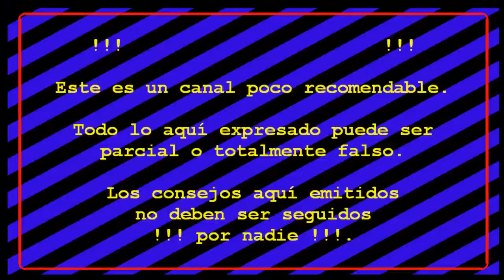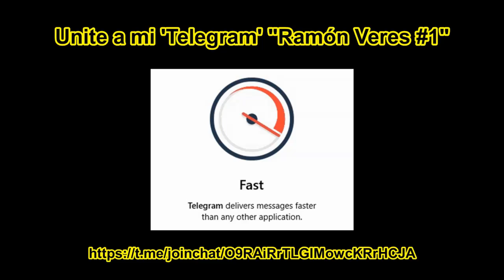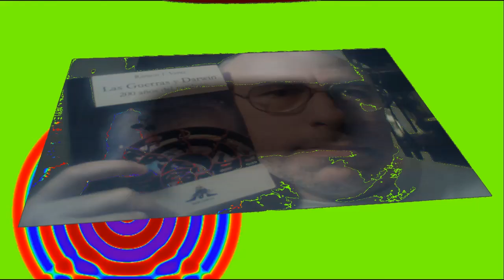Juegos FORTNITE S5T3 #073 Win Week #037: Del mal humor a la eufória.